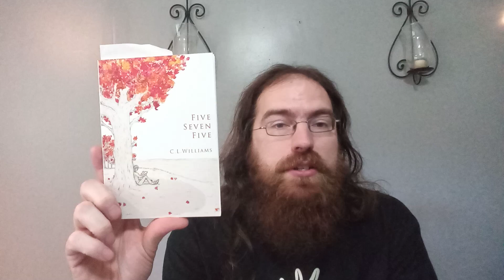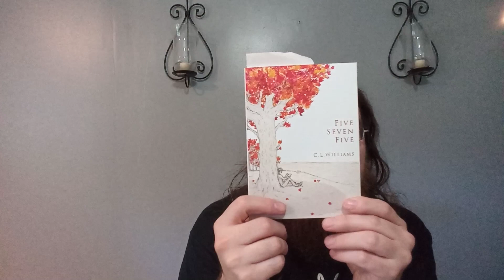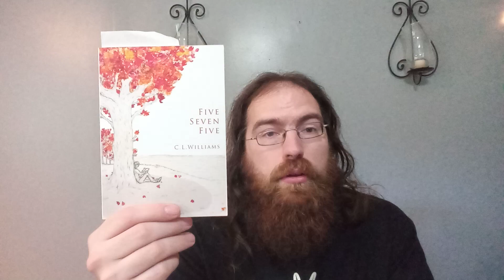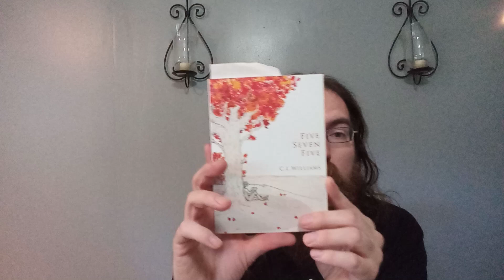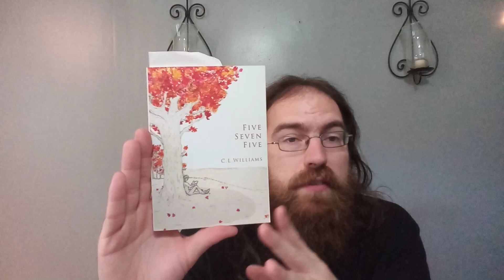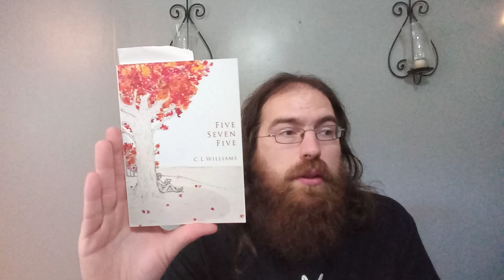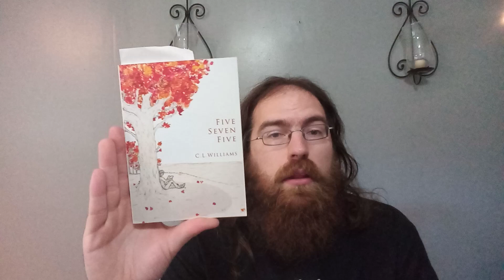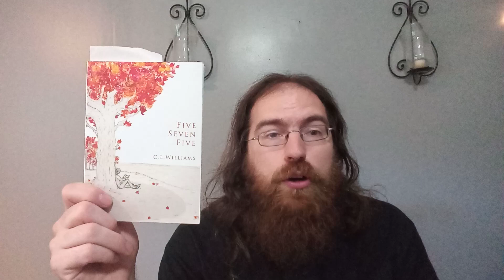Plans for Five Seven Five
I'm planning to do compendium videos as well (Compendium videos will have 50 haiku). Thoughts on this idea?